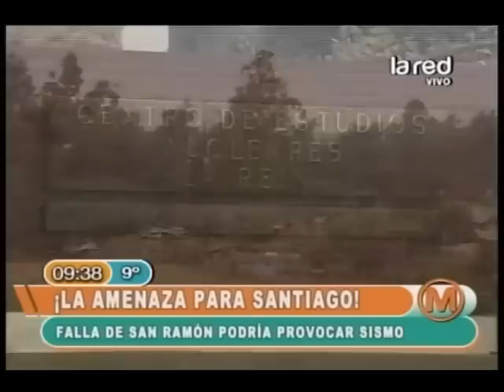Los peligros de la falla de San Ramón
Cuales son los peligros que existen en la comuna de Peñalolén, donde se encuentra la falla de San Ramón.